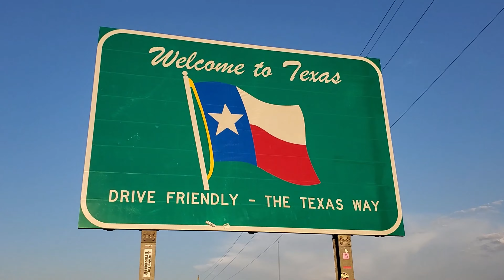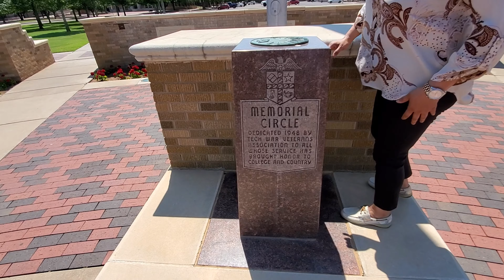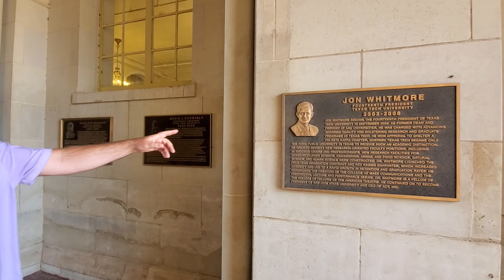ASI ES TEXAS TECH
La Catracha y El Gringo visita Texas Tech University en Lubbock, Texas.